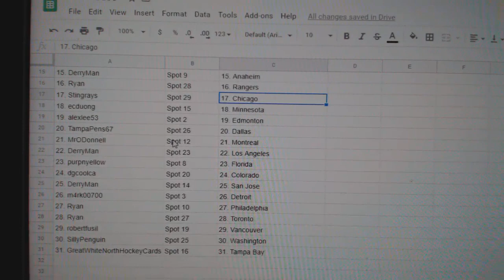Team Randoms - C&C GB #10,888